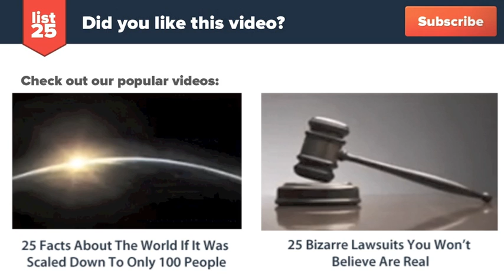25 Worst Aviation Disasters And Plane Crashes In History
This is a warning: if you, or someone you know is about to get on a plane within 24 hours...don't read this list. This is a counter-warning: there are thousands of flights all around the world that take off and land without any issues every day. If you end up reading this list anyway (which you almost certainly will), just know that you have a greater chance of dying in the car on your way to the airport than you do in even the worst of flying conditions. That was supposed to make you feel you good. Having said all that, here are the 25 worst aviation disasters and plane crashes in history.

Check out the text version too!

Here's a preview:

1996 Air Africa crash -- 237 dead
9/11 flights